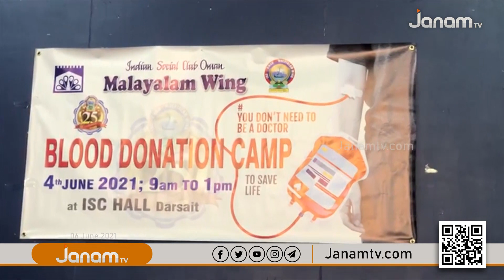മസ്കറ്റ് ഇന്ത്യൻ സോഷ്യൽ ക്ലബ് മലയാള വിഭാഗം ഇരുപത്തിയഞ്ചാം വാർഷിക ആഘോഷങ്ങൾക്ക് തുടക്കം